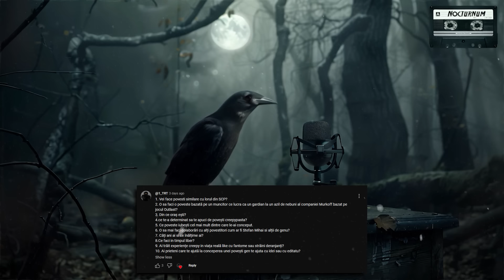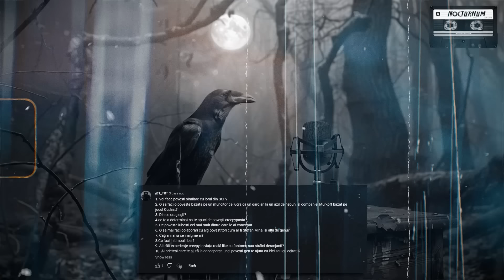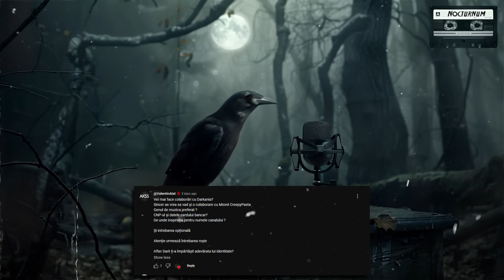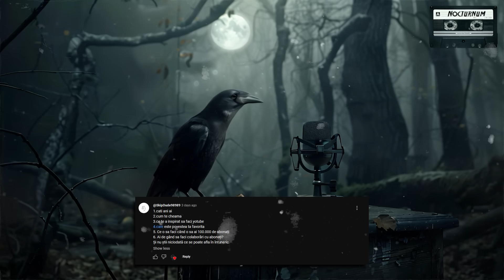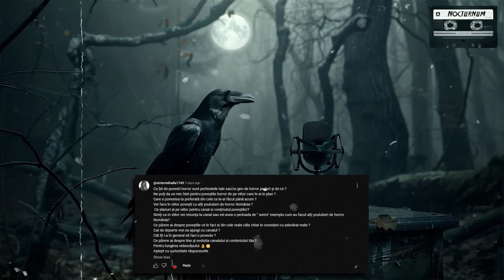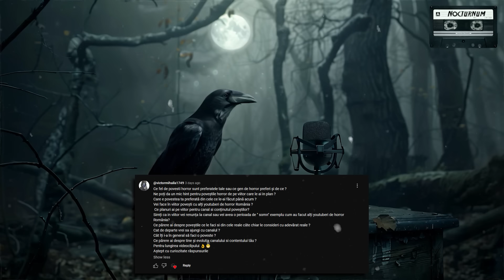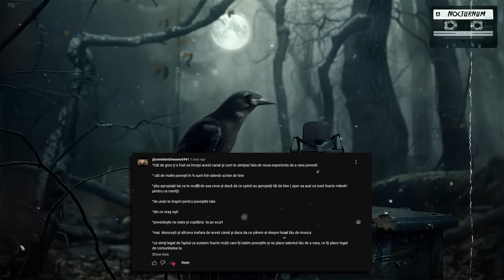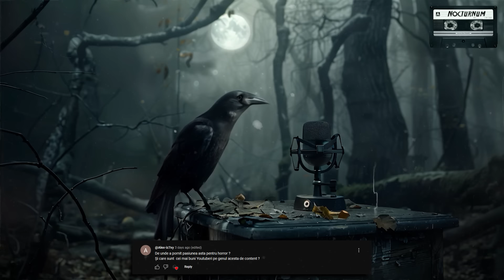Q&A si Povesti de la Abonati - EPISOD SPECIAL 10k subs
Am atins pragul de 10 000 de Subscriberi! Vă mulțumesc vouă, tuturor!

🎧 Recomand ascultarea la căști pentru o experiență cât mai bună. 🎧

▶️ 00:00:00 - Intro
▶️ 00:00:13 - Vă mulțumesc!
▶️ 00:02:12 - Q&A - Întrebări și răspunsuri
▶️ 00:34:23 - Povesti de la Abonați
▶️ 01:03:55 - Postfață

✔️ Nu ezita să te abonezi, iar dacă ți-au plăcut poveștile mele mă poți ajuta apăsând butonul de SUBSCRIBE, cu un LIKE un COMMENT și un SHARE, în acest fel vei ajuta și canalul să crească. Nu uita să apesi clopoțelul de notificări pentru a fii la curent cu următoarea poveste de groază creepypasta.

💀 📜 Poveștile sunt scrise de abonați 📜 💀

Pentru toate povestile de pe acest canal am obtinut acordul autorilor pentru a le traduce si a le nara in limba romana.

✔️ Pentru mai multe Povesti de groaza, creepypasta, povesti horror in romana nu ezita sa te abonezi canalului.

and I use those sites for the Images, Videos and Sounds I use on this channel.